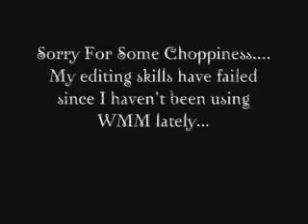Audition For Twilight Sims!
My original account is amyleecrazedfan, but I've moved all musician/dub things to this account.

I audition for Bella, the available Cullen Women and Angela.